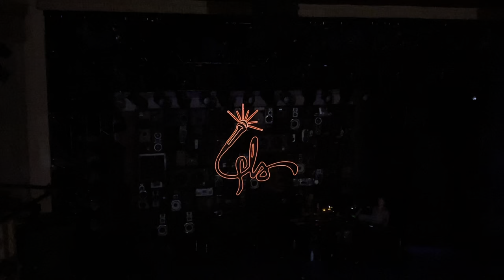Freestyle Love Supreme - 1/2/22 - 8pm Performance - FINAL SHOW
Freestyle Love Supreme FINAL performance on January 2, 2022 @ 8pm.

Last show on Broadway... (for now...?!)

Filmed with permission - at the very end of the show, Freestyle Love Supreme encourages the audience to take out their phones to snap pics and videos.

Featuring: Anthony Veneziale (TwoTouch), Utkarsh Ambudkar (UTK the INC.), Aneesa Folds (Young Nees), Chris Sullivan (Shockwave) with special guests (aka most of the usual cast): Kaila Mullady (Kaiser Rozë), James Monroe Iglehart (J-Soul), Andrew Bancroft (Jelly Donut), Tarik Davis (Tardis Hardaway)

Keys by: Kurt Crowley (The Lord and Lady Crowley) & James Rushin (Not Draggin)

Booth Theatre - New York NY
8pm on January 4, 2022

If you share, please credit.